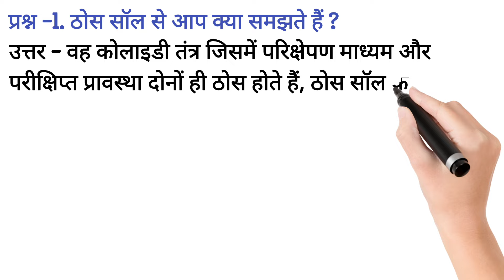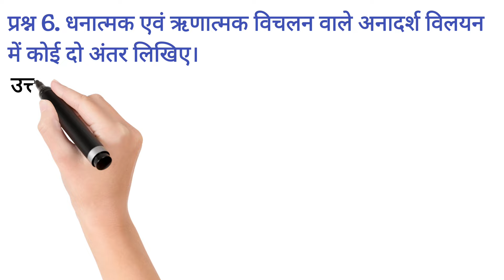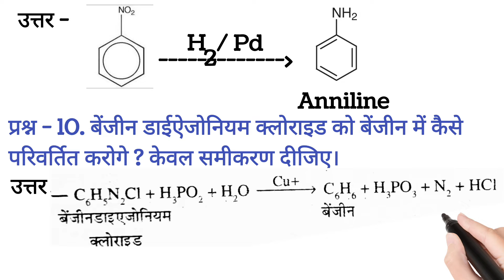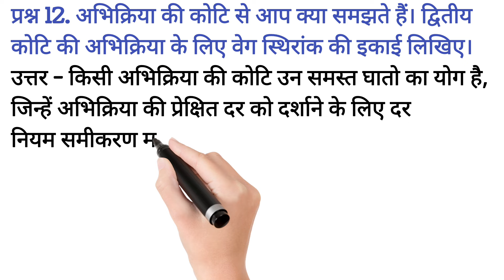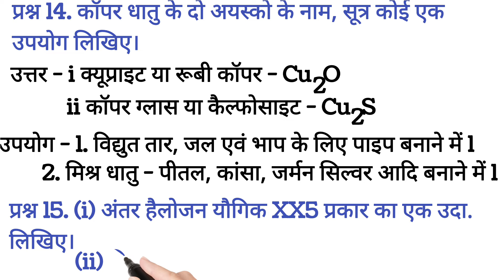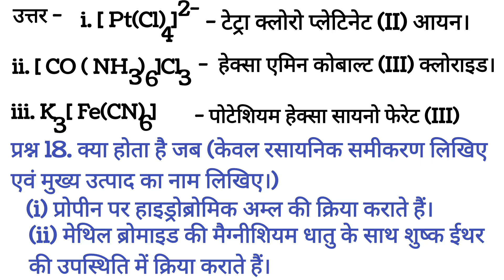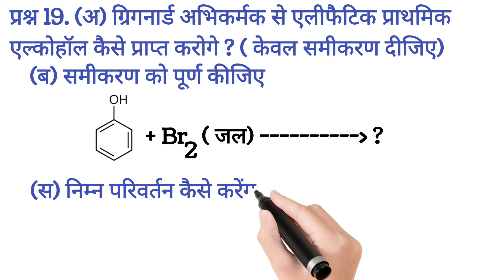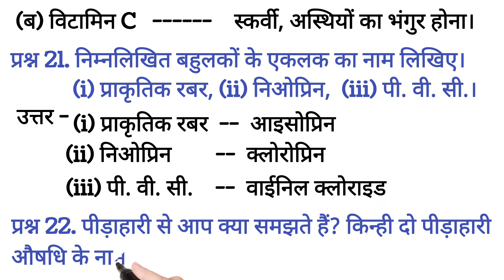CLASS -12TH CHEMISTRY ( previous year paper 2023- B with answer ) important questions for 2024 exam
इस वीडियो में सरल भाषा में उत्तर दिया गया है ताकि कम समय मे पुराने पेपर का अध्ययन किया जा सके। परीक्षा की तैयारी बिना पुराने पेपर के अध्ययन के अधूरा है।

cg board CHEMISTRY imp questions cg board 12th CHEMISTRY important questions cg board annual exam imp questioms CHEMISTRY imp question 14 march exam

cg board 12th exam CHEMISTRY ques paper 2024 cg board imp question CHEMISTRY
cg board 12th imp question CHEMISTRY
cg board CHEMISTRY imp question 2024 cg board exam 2023-24 CHEMISTRY
cg
board 12th CHEMISTRY annual exam question paper
cg board 12th 14 march CHEMISTRY questions paper
english question paper CHEMISTRY 2024
cgbse 12th imp question CHEMISTRY
imp question CHEMISTRY
cg board imp questions CHEMISTRY
cg
board pariksha CHEMISTRY important questions 2024
class 12 CHEMISTRY vvi question
class 12 cg board CHEMISTRY chapterwise important Questions
class 12 CHEMISTRY important questions class 12 CHEMISTRY board important questions class 12 CHEMISTRY Important questions

बोर्ड पेपर
बोर्ड पेपर में कैसे लिखा जाता है
बोर्ड पेपर 2024
बोर्ड पेपर 2023
बोर्ड पेपर 2023 english
बोर्ड पेपर कसा लिहावा
बोर्ड पेपर में कॉपी लिखने का तरीका
बोर्ड पेपर 2024 कक्षा 12
बोर्ड पेपर 2023 class 12
बोर्ड पेपर में कॉपी कैसे लिखें
cg board ki
cg board ki taiyari kaise kare
cg board ki copy kaise check hoti ī
hai
cg board ka purana result kaise dekhe
cg board ka migration kaise nikale
chhattisgarh board ka result
chhattisgarh ka board ginti
cg board ka time table
chhattisgarh board ke bare mein bataiye
chhattisgarh board ke bare mein
cg board ka result kaise dekhe

A 2024, cg board exam 2024,